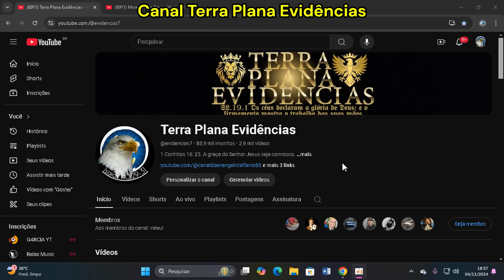Mais um Rabino Falando da Terra Plana! Glórias ao Criador!!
Deus proverá Efatá Shalom!! Efatá Yeseraye!!
Ajude nosso Canal: pix 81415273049
Nosso Canal não é só um canal, é um projeto de longo prazo pra levar a Terra Plana pra mais e mais pessoas para que elas despertem e aconteça nelas o efeito mais importante do despertar causado pela verdadeira forma da Terra, a absoluta certeza da existência do Criador, e isso muda vidas! Ajude-me a manter esse Projeto doando qualquer quantia e faça parte dessa mudança na vida de muitas pessoas ! Doe no nosso pix 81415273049
DECLARAÇÃO DE USO JUSTO DECLARAÇÃO DE USO JUSTO Este vídeo pode conter material protegido por direitos autorais cujo uso não foi especificamente autorizado pelo proprietário dos direitos autorais. Este material está sendo disponibilizado neste trabalho transformador ou derivado para fins de educação, comentários e crítica, está sendo distribuído e é considerado "uso justo" de acordo com o Título 17 U.S.C. Seção 107 De acordo com a Lei de Direitos Autorais, o uso justo de material protegido por direitos autorais sem permissão é permitido quando usado para os seguintes fins.
This material is being made available in this transformative or derivative work for educational, comment, and critical purposes, is being distributed, and is considered "fair use" in accordance with Title 17 U.S.C. Section 107 Under the Copyright Act, fair use of copyrighted material without permission is when permitted used for the following purposes.

Salmos
Capítulo 23
1 Salmo de Davi. O SENHOR é meu pastor; nada me falta.
2 Ele me faz deitar em verdes pastos; ele me conduz ao lado das águas serenas.
3 Ele restaura a minha alma; me conduz no caminho da justiça por causa do seu nome.
4 Sim, ainda que eu ande pelo vale da sombra da morte, não temerei mal algum; porque tu estás comigo; tua vara e o teu cajado me consolam.
5 Tu preparas uma mesa para mim na presença dos meus inimigos; tu unges minha cabeça com óleo; meu cálice transborda.
6 Certamente a bondade e a misericórdia me seguirão todos os dias da minha vida, e eu habitarei na casa do SENHOR para sempre.